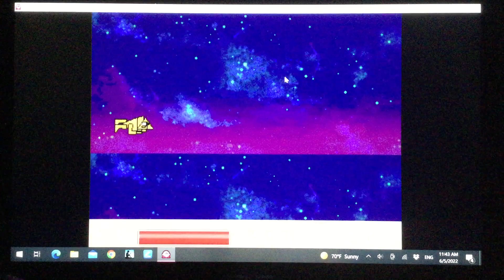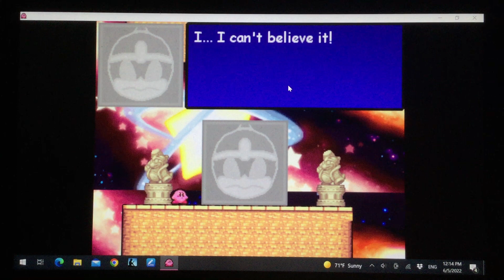PEKSCTG2 World 7-6 -Dedede’s Castle ver. 2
I will be infiltrating Dedede’s castle in this level before the final battle. It will help my channel a lot!